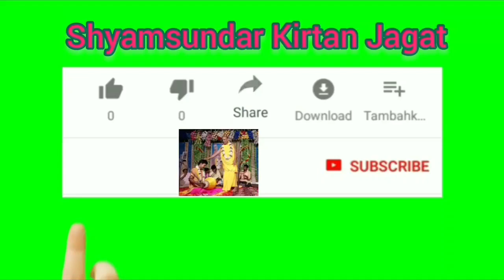Kirtan - উত্তর গোষ্ঠ - অনুরাধা গোস্বামী ।। Shyamsundar_Kirtan_Jagat / Please Subscribe My Channel.